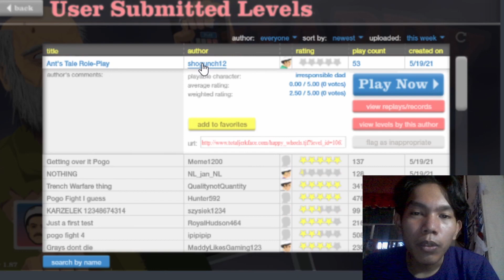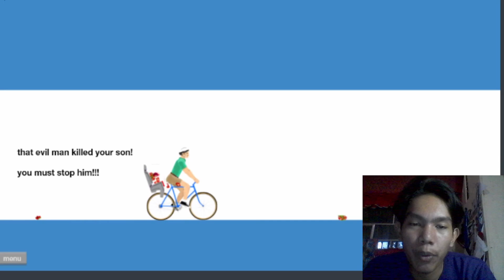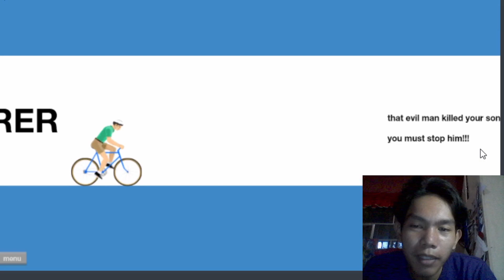How to Ride a Bicycle l HAPPY WHEELS l PART 4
STAY AWESOME!